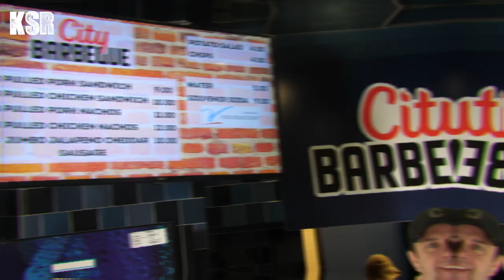Eating all of Rupp Arena's food for Thanksgiving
KSR's Drew Franklin had himself a Thanksgiving Feast of his own at Rupp Arena while the Kentucky basketball team beat up on North Florida. Watch as he tries every piece of food he could find in the building.